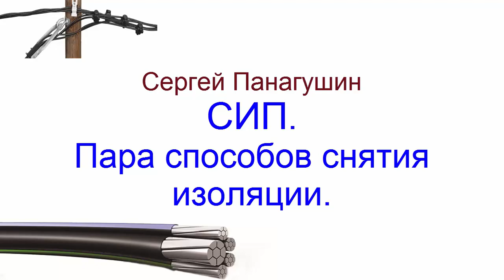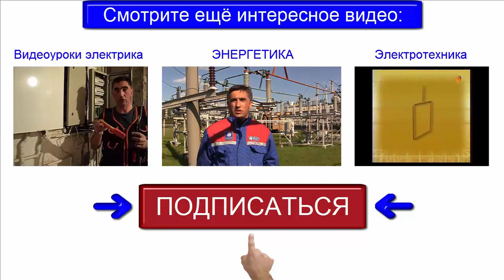СИП. Пара способов снятия изоляции.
СИП- самонесущий изолированный провод с довольно жёсткой изоляцией, как и чем можно снять изоляцию у СИПа показывает Сергей Панагушин.